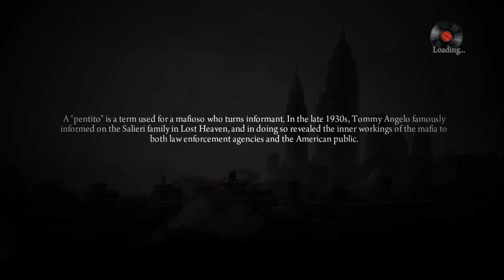Mafia II: Definitive Edition PART 8